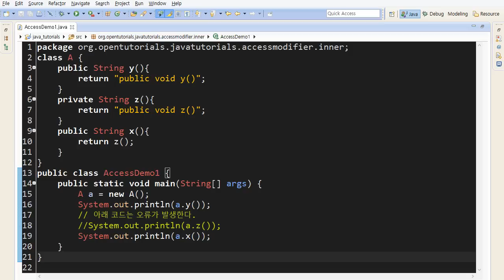Java - 접근 제어자 2 : 문법